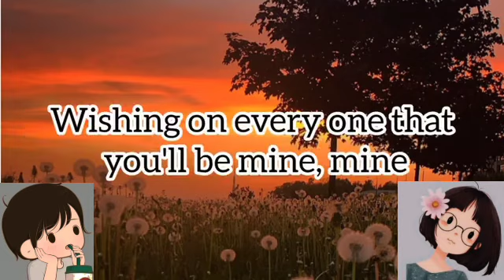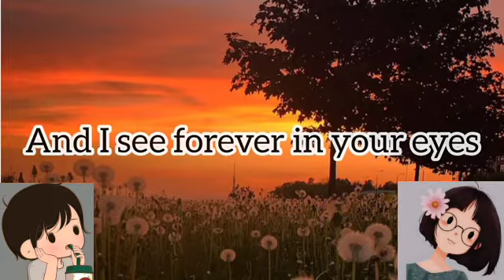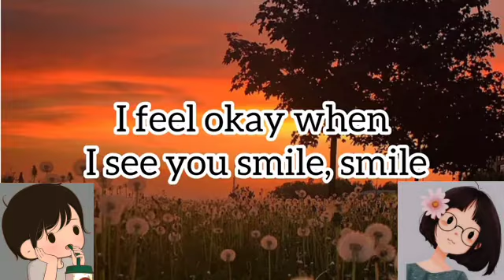Ruth B -Dandelions[Lyrics]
Ruth B